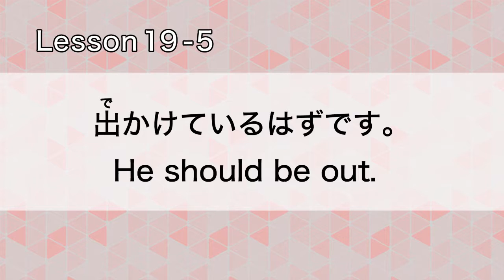GENKI: Lesson 19 出かけているはずです (No subtitles)